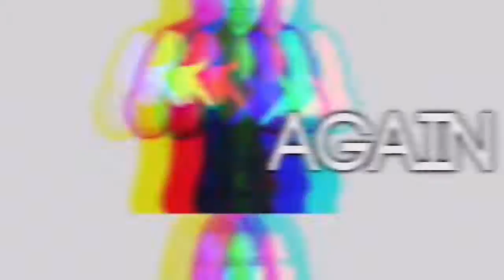OVERTIME [FXRNANDA EC] [VS MVC:BEST SONG EVER🕑💸🎧] [DORYSQUADMVC] [ISOBELKELLYMVC]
so this is fernanda's ec!
she's one of my biggest vs inspirations! and she is so pretty!
I'm working on veda's IMVC, so make sure you watch that when I upload it!
ly guys! 💕
byyeyeyeeyyeyeyeyeyeyeyyeyeyeeyyeye!😊😊😊😊😊😊😊😊😎🤓